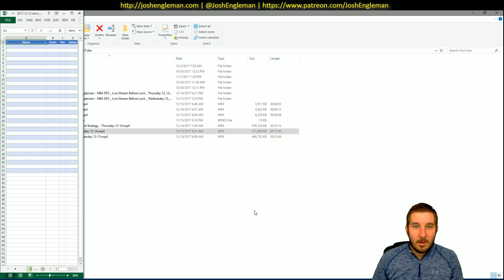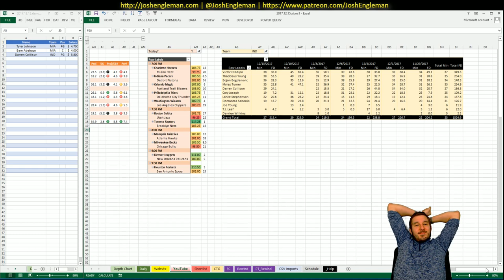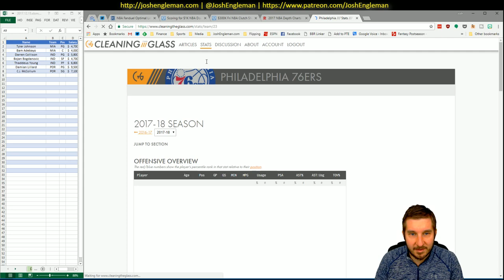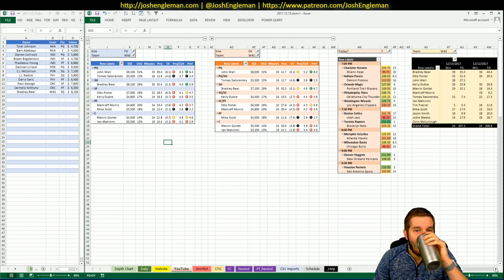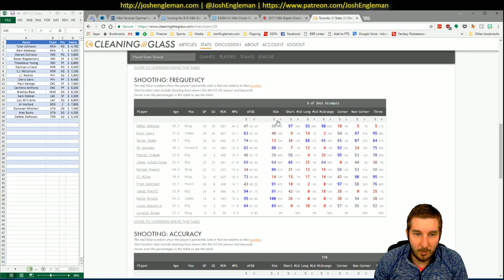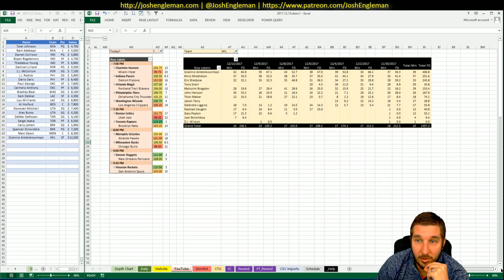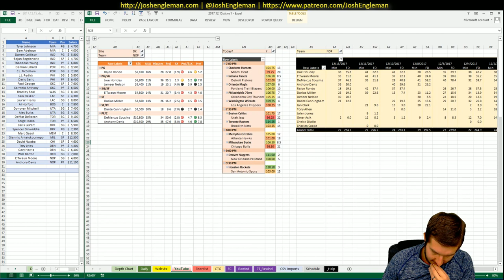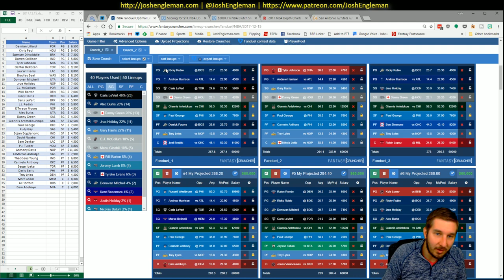NBA DFS Projections & Strategy | Friday 12/15 | FanDuel & DraftKings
NBA DFS slate breakdown for Friday, December 15. I went through my likes/dislikes for each game across the full 11-game slate.